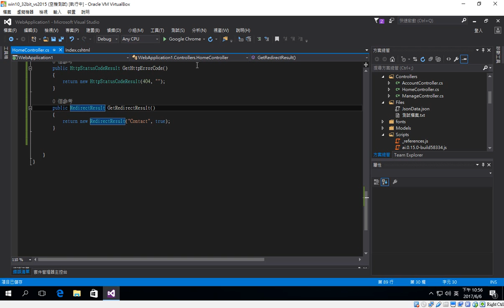[ASP NET MVC] ActionResult 回傳值型別 RedirectResult